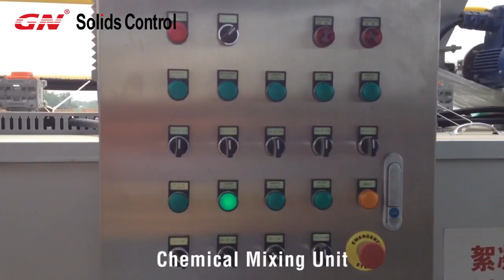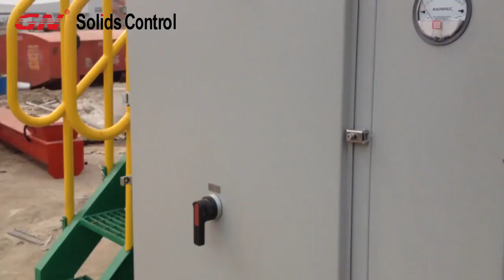Oil Sludge Waste Treated by GN Centrifuge with Chemical For COSL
As an approved supplier for COSL, GN Solids Control won a contract for COSL (China Oilfield Services Limited) for the oil sludge waste treatment by decanter centrifuge with chemical.